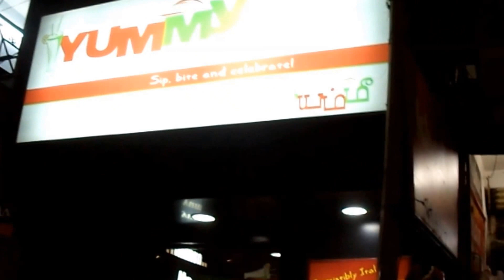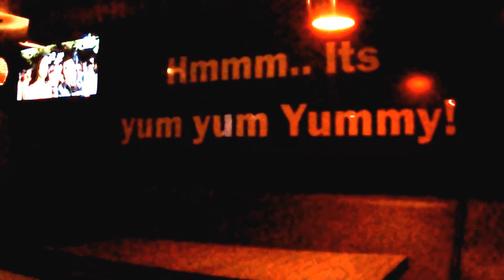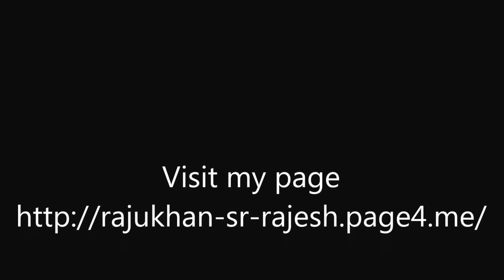my favorite sizzling brownie & veg sizzler now avail in Salem, TN, IND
sizzling brownie is my most favorite, its very tasty, sweetly! & really yummy! ie., hot brownie served with choco syrup & vanilla ice cream than served in a hot  in sizzler plate like hot pan. yeah its, The suave of sweetly n breakout tasty with hot that cool !

 veg sizzler its an spicy dish, ie., assorted fried veg bites sautes with lettuce & Chinese sauce than served in hot in sizzler plate, its totally saucy juicy veg sizzler.

The above dishes are avail in Salem for three places there are,
Yummy's Ice creams @ opp. to Sona college,
Yummy's Ice creams @ Advitha Ashram Road, Opp to nathan hospital &
Boomerang Ice creams @ opp to Saradha College, GF of ARRS Elite shop, Salem.

If you want to see the above related photos / images only, pl visit ;-